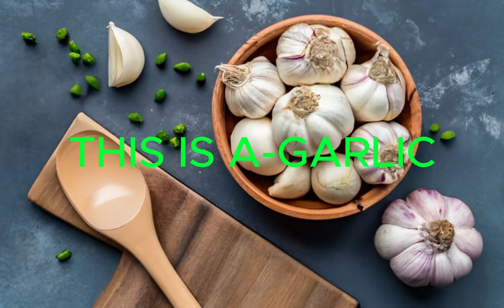Abc phonics Learn Animal Shorts Alphabetic